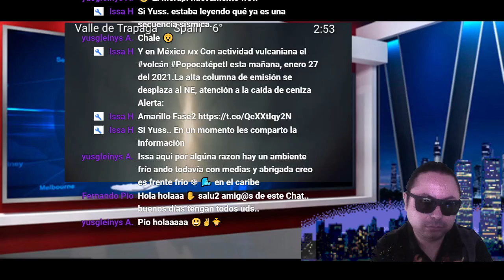EXTRAÑA LUZ APARECE EN VALLE DE TRAPAGA ESPAÑA, DEJA ESTELA EN FORMA DE DRAGÓN